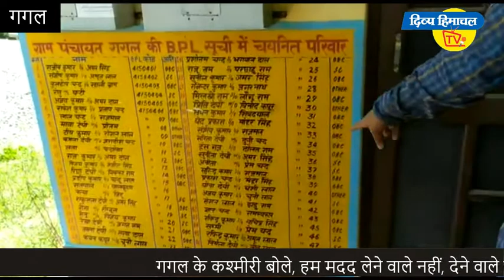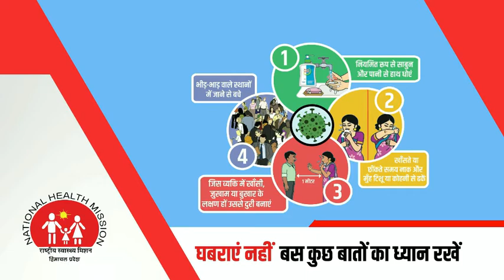गगल के कश्मीरी बोले, हम मदद लेने वाले नहीं, देने वाले हैं